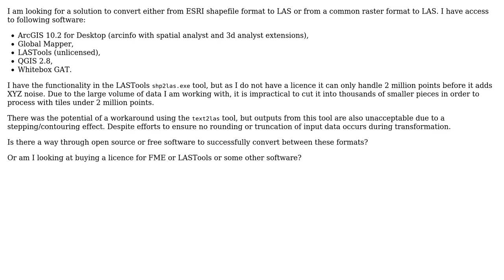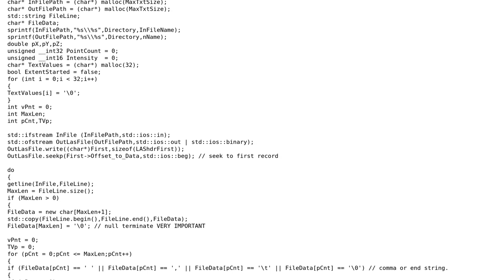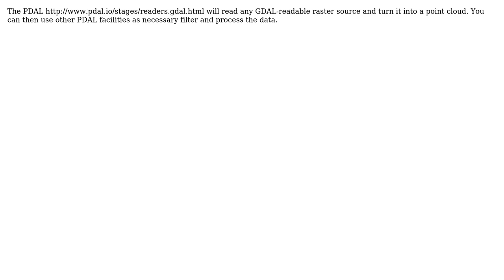GIS: Converting from shapefile or raster formats to LAS? (2 Solutions!!)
GIS: Converting from shapefile or raster formats to LAS?

With thanks & praise to God, and with thanks to the many people who have made this project possible! | Content (except music & images) licensed under CC BY-SA | Music | Images & others | With thanks to user Michael Stimson user Jordan Walker user Howard Butler user Andre Silva and the Stack Exchange Network Trademarks are property of their respective owners. You are responsible for your own actions.